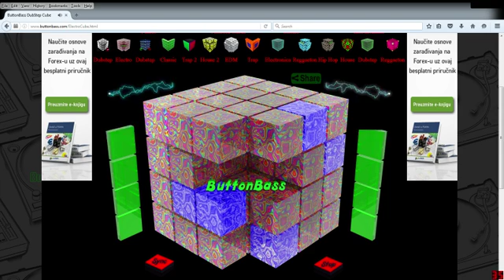10 subscribers special song THANK YOU